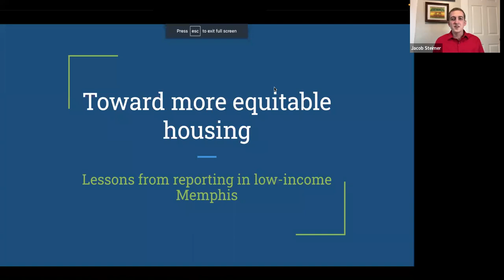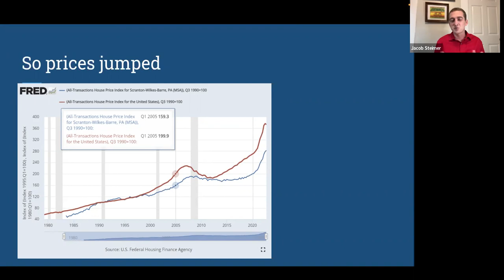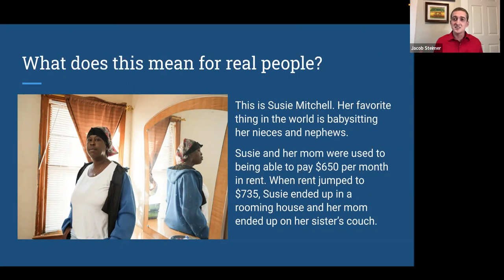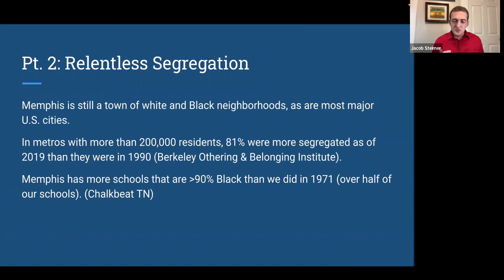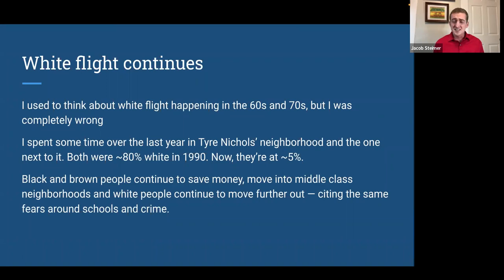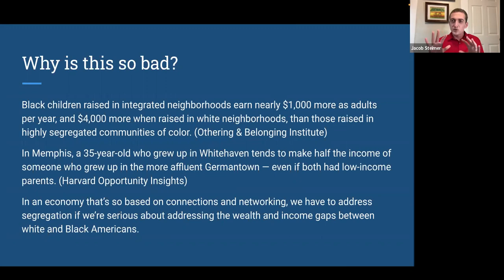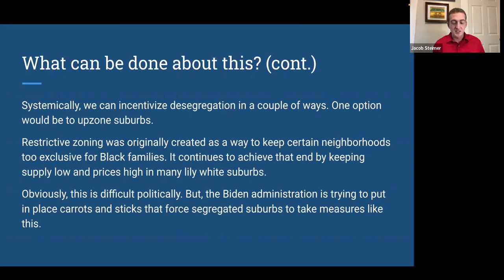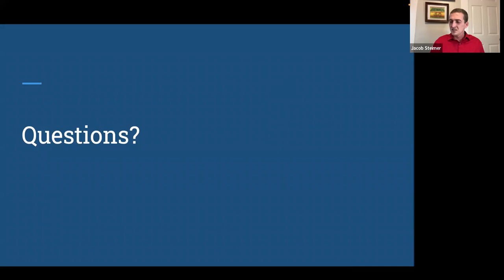Jane Jacobs Lecture | Toward More Equitable Housing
A conversation with journalist Jacob Steimer. When considering questions of zoning and urban design, Americans frequently fail to have an equity mindset. Jacob Steimer, who covers low-income housing for MLK50: Justice Through Journalism, has spent years writing about real estate, housing conditions, and zoning fights in Memphis, Tennessee. He’ll speak about how urban planners, architects, journalists and other citizens can work toward housing that centers low-income Americans.

A special thank you to Marywood University’s School of Architecture for sponsoring this lecture. AIA CEU Credit is available for this lecture.